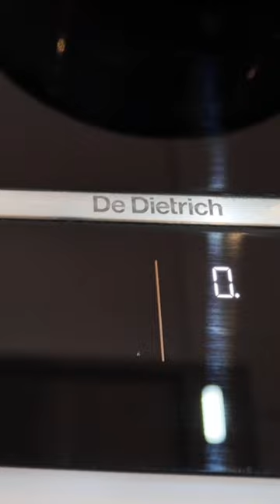A Seat at the Table with Chef Simon Gault👨‍🍳EP-2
A Seat at the Table with Chef Simon Gault👨‍🍳: Cooking Inspiration Served with a Side of Style.

👨‍🍳 *Explore Simon Gault Home Cuisine kitchenware range* ,👇 now available at Briscoes! 🛍️

Explore Simon's culinary world on his official website and try out some delicious recipes from Simon Deli! 📚👨‍🍳